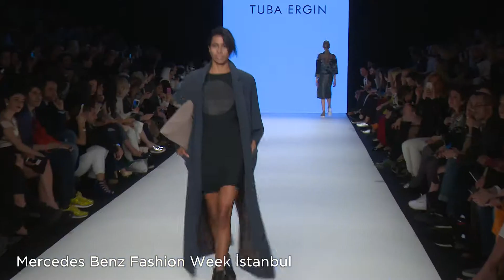Mercedes Fashion Week 4 Gün Röportajlar